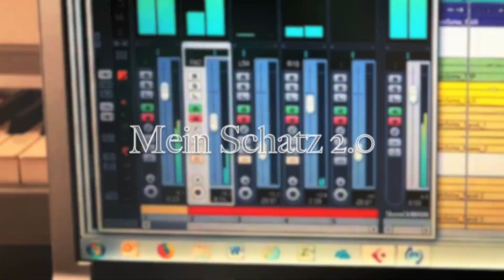Mein Schatz 2.0 - Sandi Jug CD-preview "krynerish"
Die erste Version der MaxiSingle (ca. 2012) durfte ja schon einmal "mitfahren"...
Jetzt wurde es Zeit für ein "2.0-Reloaded" ;-)